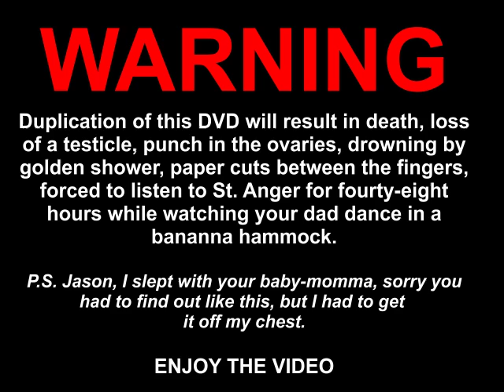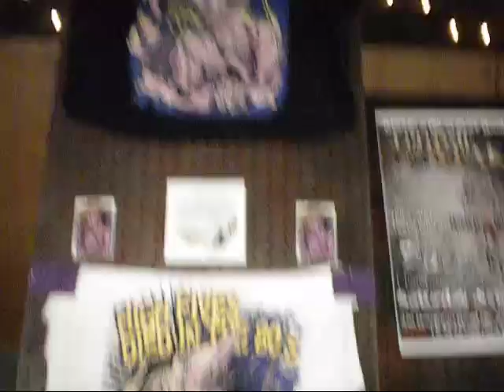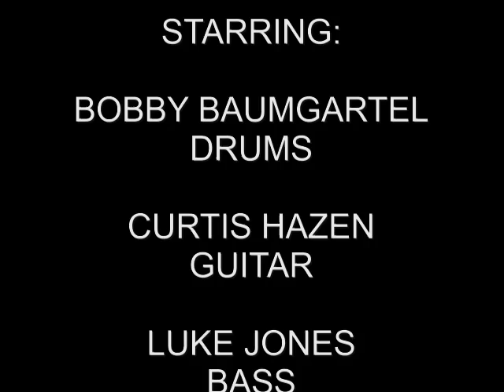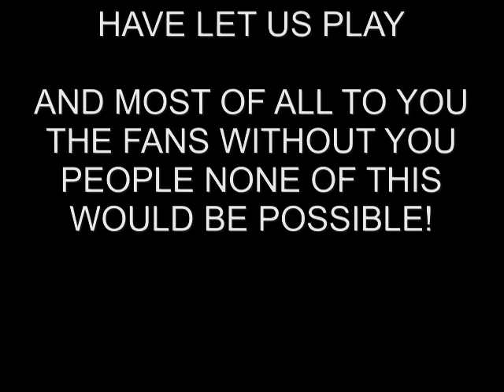H5DIT80S MOVIE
old footage never released until now when i did this.